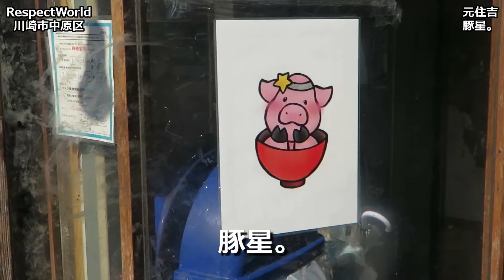【二郎インスパイア】 豚星。 辛麺 元住吉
東急東横線の元住吉から徒歩10分にある豚星。です。
麺半分、豚一枚、魚粉、野菜少な目、あぶら、ニンニク、辛味玉をオーダしたのですが、魚粉と豚4枚を間違えられてしまったようです。
次回こそ、魚粉入りのリベンジをしたいと思います。